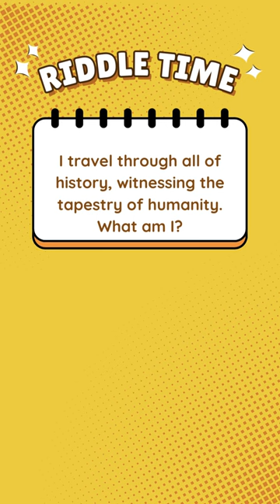Riddle Me This! Ceaseless Voyager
Welcome to "Riddle Me This," the segment where your wit is put to the test! Dive into a world of enigmas, where each riddle is a key to unlocking the doors of your imagination. In today's episode, we challenge you to decipher a series of mind-bending riddles that will tease your brain and tickle your funny bone. From the ancient whispers of time to the silent guardians of secrets, every riddle is a piece of the puzzle waiting for you to solve. Can you outsmart the riddles and claim your title as the master of mysteries? Watch, ponder, and participate in the comments below with your answers or your own puzzling riddles!

Your journey into the realm of riddles starts now. Let the guessing begin, and may the sharpest minds prevail!